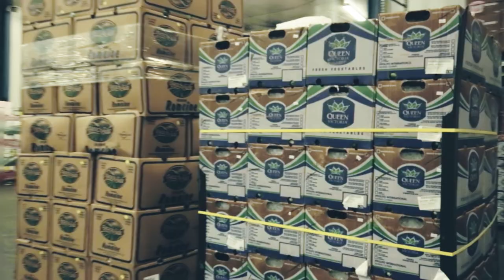Heinen's Produce Standards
Learn about where we procure our produce and the rigorous testing it goes through before you bring it home.